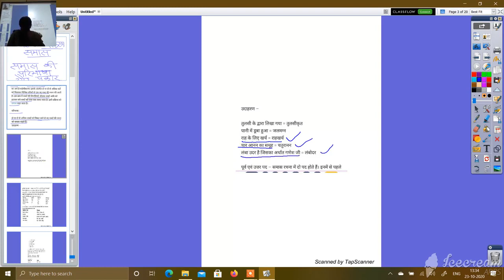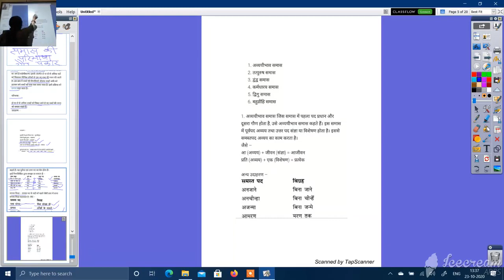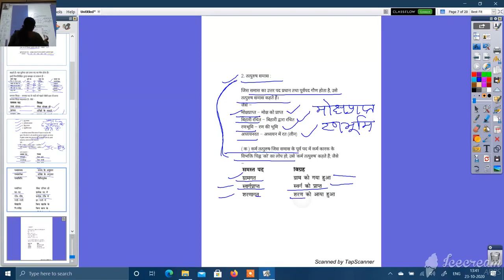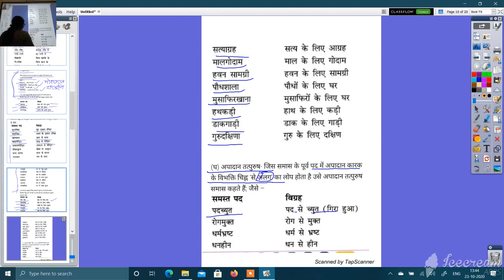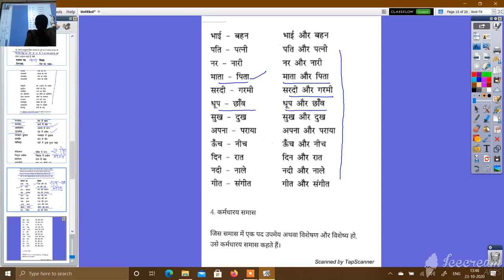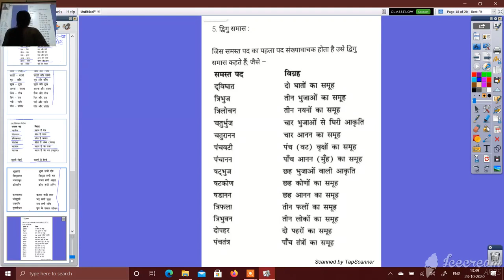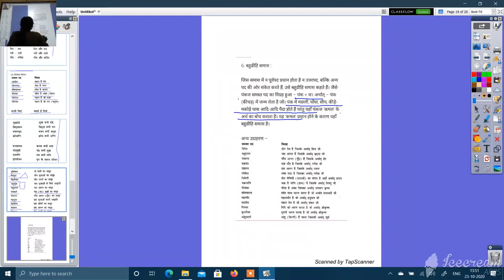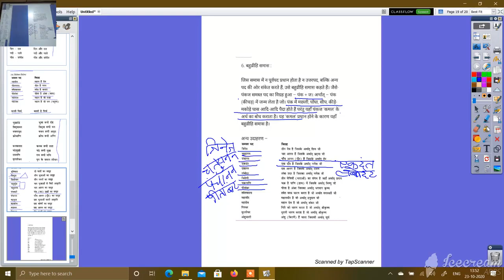कक्षा ९ वी हिंदी व्याकरण समास